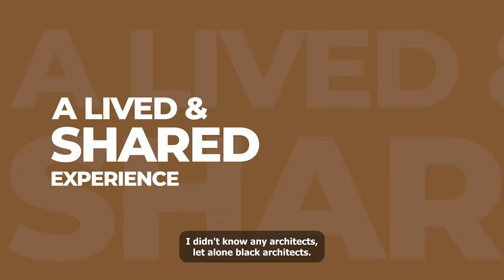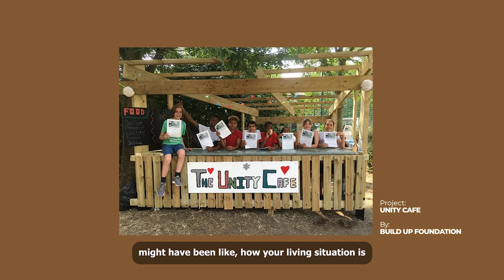A Voice for the 450 Plus: Black Females in Architecture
Black Females in Architecture (BFA) is a social enterprise supporting a membership of more than 450 Black women in built environment professions worldwide. The group advocates for diversity and race and gender equity across all sectors of the built environment, including architecture, urbanism, landscape, engineering, design, and construction.

This film is a celebration of the ongoing contributions of Black women in the built environment fields, showing the world how they contribute to shaping the future of our cities.

Film credits
Title: BFA's contribution 'A Voice for the 450 Plus' to the Curator's Special Projects at the Biennale Architettura 2023 curated by Lesley Lokko.
Team: Nyasha Michelle, Tamed Designs.
With the additional support of: African Futures Institute, The Africa Centre